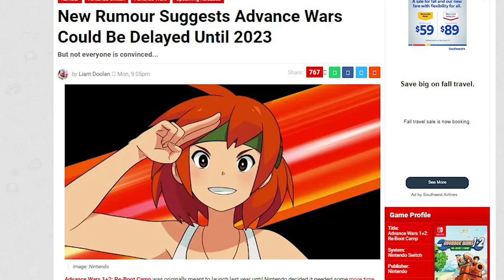Next HUGE Nintendo Direct? | BOTW 2, Mario Kart 8, Metroid, Zelda, & Switch 2023!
could a new september nintendo direct happen? where is breath of the wild 2? what about all these nintendo switch rumors and nintendo switch leaks?nintendo 2022 is still not over and we still havent had the big nintendo direct to set up nintendo 2023 for games like metroid prime 4, the rumored donkey kong 3d game, the legend of Zelda wind waker and twilight princess port and even CONFRIMED new nintendo switch games like the legend for zelda breath of the wild 2 which should of been shown at a 2022 e3 june nintendo direct.

while recently we did get some nintendo switch news from bayonetta 3 with its release date and we have new switch games like xenobalde chronicles 3 andlive a live releaseing very soon, we still dont know what nintendo will be doing in 2023 and 2024.

in this video i speculate on when we could see the next nintendo direct in 2022 and how nintendo will share new nintendo news on new switch games in 2022 and even in 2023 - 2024. we go over metroid prime 4, talk about the zelda port rumors and even the nintendo switch pro and how the new nintendo switch oled splatoon 3 model effect that!

we talk about all this here on robo rob gaming where we talk about all sort of nintendo topics from nintendo direct to nintendo rumors to nintendo news and nintendo switch leaks! for more videos on these topics subscribe to robo rob gaming today!